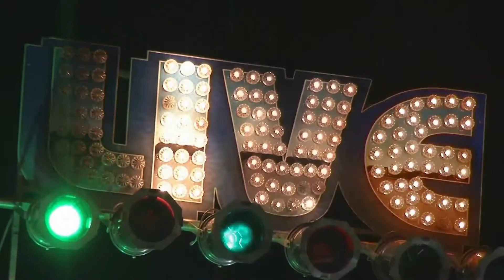Kingdom Family Ministry Welcome Message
Please view our Sunday Morning Welcome Message, then make plans to join us this Sunday at 10:45am for a life-changing experience. Our Worship & Praise, Singing and Preaching is one you'll never forget. We would love for you and your family to be apart of a dynamic move in the kingdom of God.